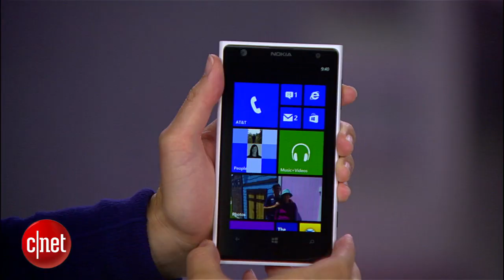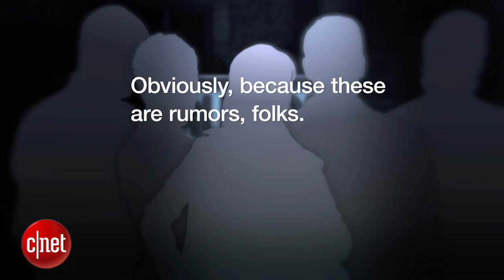Rumor Has It - Attack of the giant iPhones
If recent rumors are correct, upcoming iPhones and iPads will be not only better, but also bigger. Also, LG acts like everyone else, and a Sony device could beef up your photos.